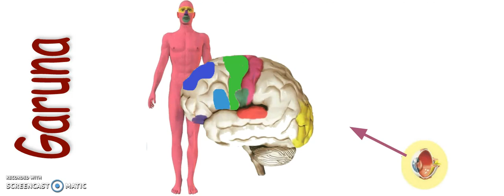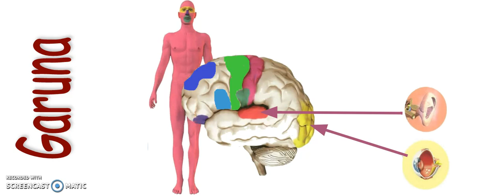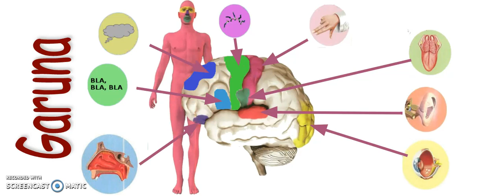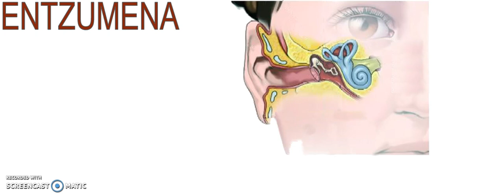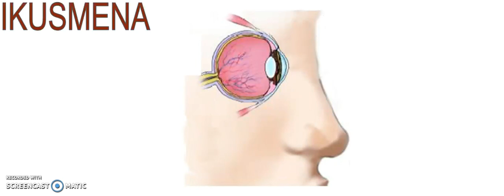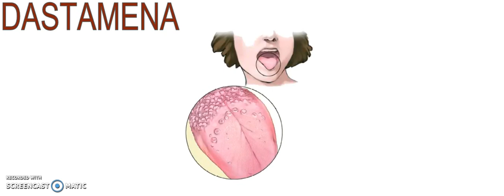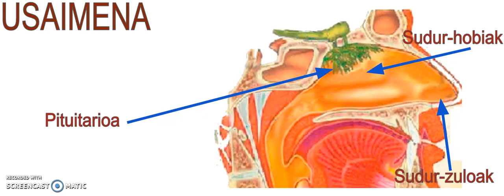Nerbio Sistema eta Zentzumenak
2. ziklorako bidoa. Nerbio sistema eta zentzumenak.